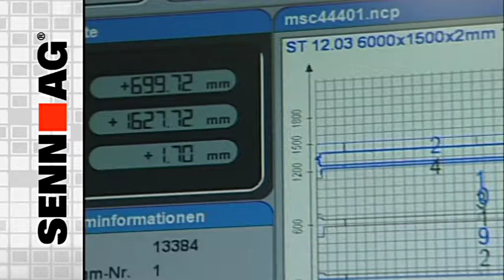Trailer Senn AG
Stahl- und Metallbau
Kran-, Transport- und Zügeldienstleistungen
Blechbearbeitung
Notstromanlagen

Senn AG
Bernstrasse 9, 4665 Oftringen, Switzerland